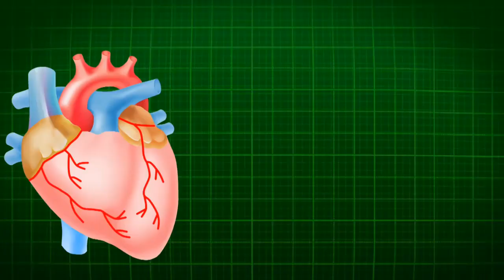इस तरह से फैक्ट्री में बनाया जाता हैं गुटखा कमला पसंद |Amazing Gutkha Making Process in Factory